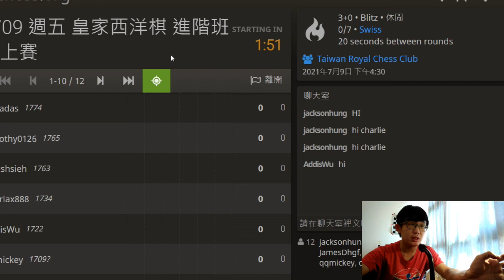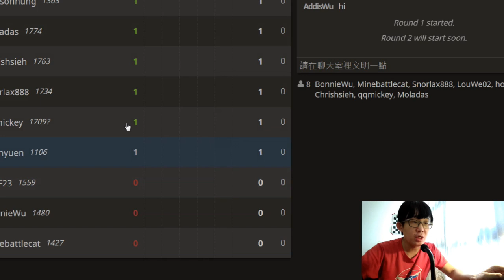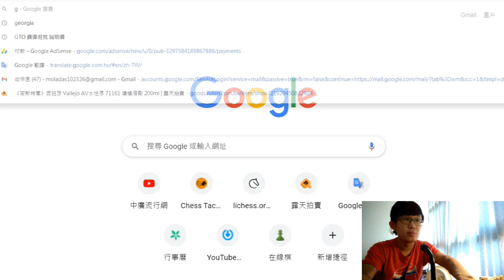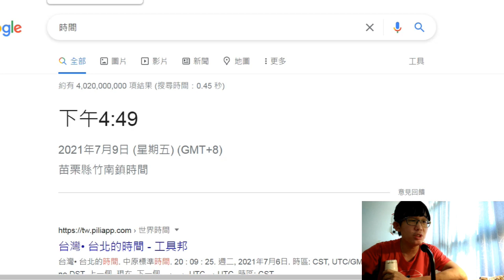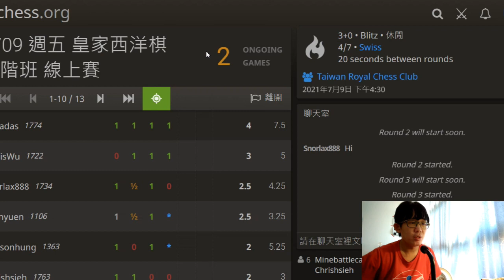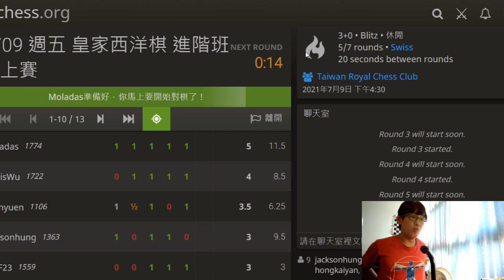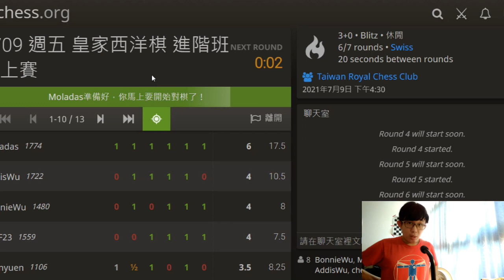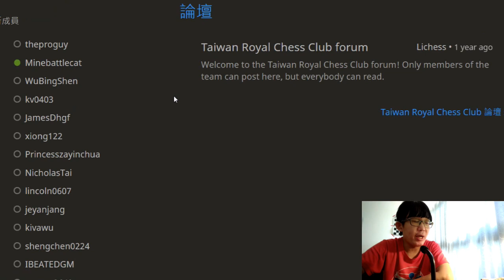對付法蘭西防禦，我按錯格子了!!??｜新竹皇家西洋棋學院的 Li chess 網路比賽 ( 週五場 ) Taiwan Royal Chess Club｜西洋棋｜国际象棋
【第一輪】02 : 10    西班牙開局，持白
【第二輪】09 : 30    半斯拉夫防禦，持黑
【第三輪】16 : 50    法蘭西防禦 ( 按錯格子啦 )，持白
【第四輪】24 : 20    西西里龍式，持黑
【第五輪】31 : 10    西西里防禦，持白
【第六輪】38 : 14    半斯拉夫防禦，持黑
【第七輪】44 : 40    西班牙開局，持白

后疫情時代
很多網路比賽漸漸興起
這次讓泊根來帶領大家
參加參加新竹皇家西洋棋學院的 Li chess 網路比賽吧~